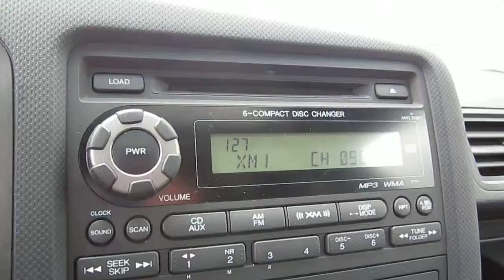2009 Honda Ridgeline, Billet Silver Metallic - STOCK# B2159 - Interior